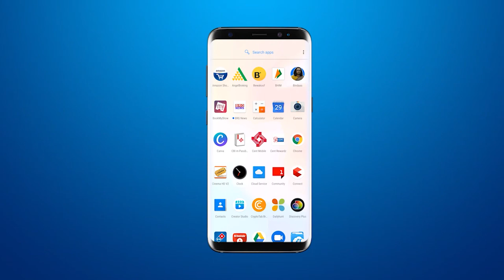मांडवी स्थित अंबा माता मंदिर और मेलड़ी माता के मंदिर में भक्तों का दर्शन के लिए लगा तांता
चैत्र नवरात्र : मांडवी स्थित अंबा माता मंदिर और मेलड़ी माता के मंदिर में भक्तों का दर्शन के लिए लगा तांता

BRG NEWS  App: